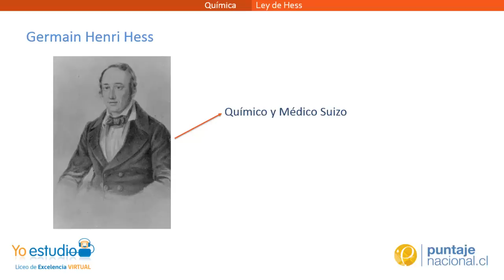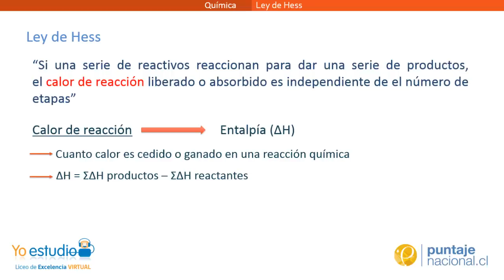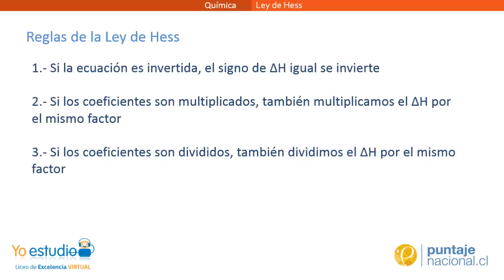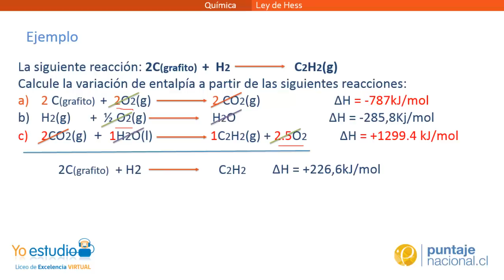Ley de Hess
Que es la ley de Hess y como desarrollar un ejercicio